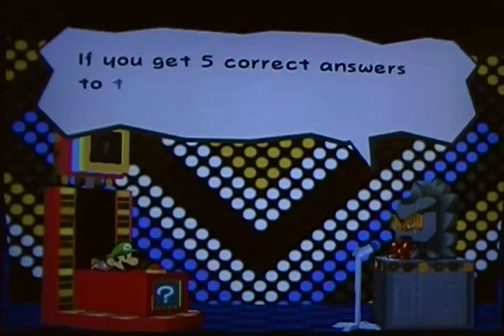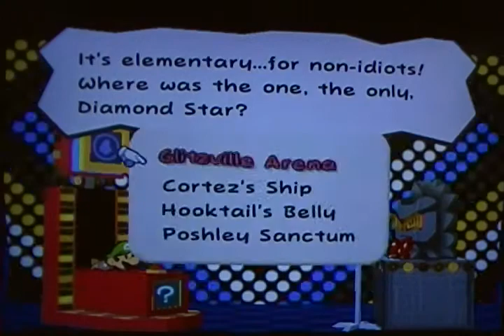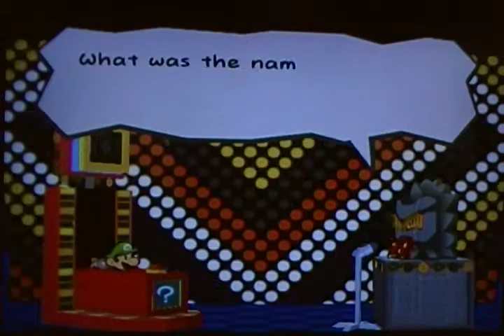PMTYD - Last of the fortress